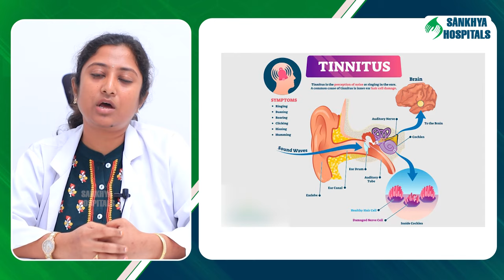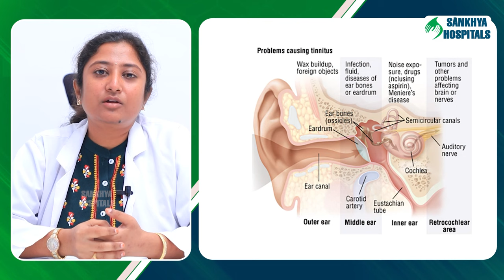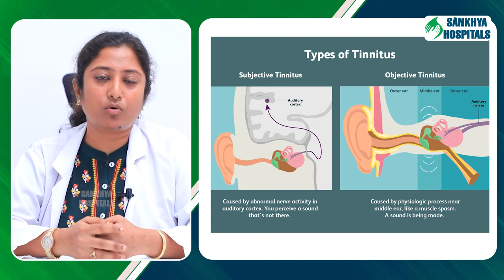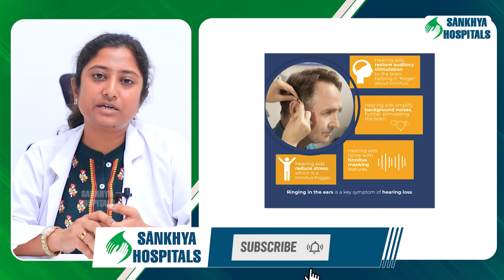చెవులో మోత || Reason For Sound in Ear in Telugu || Tinnitus Treatment || Sankhya Hospitals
For any Queries and Appointments: 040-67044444,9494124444